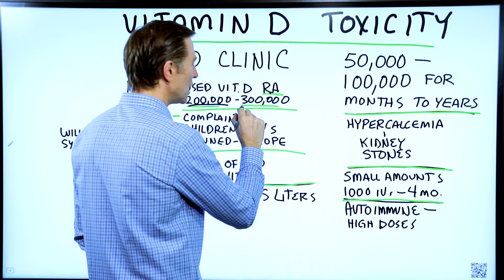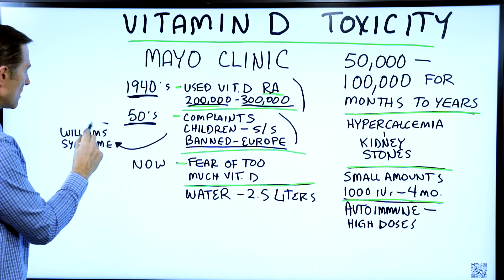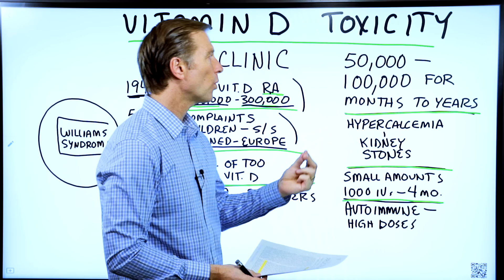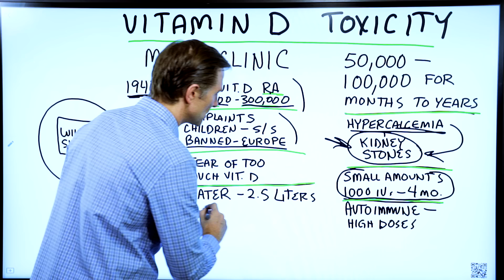Vitamin D Toxicity: Is This a Danger?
Should you be afraid of taking too much vitamin D? Find out.

Timestamps
0:10 Vitamin D toxicity—history
2:11 Should you be worried about vitamin D toxicity?
2:31 What is vitamin D toxicity?
2:48 Should you take less vitamin D?
3:10 Autoimmune conditions and vitamin D
3:19 Reducing the risk of kidney stones

In this video, we’re going to talk about vitamin D toxicity. Some people are afraid of taking too much vitamin D, when it may not be as scary as you might think.

According to an article by the Mayo Clinic, vitamin D may not actually be as toxic as was once believed.

In the 1940s, vitamin D was used for rheumatoid arthritis. But, the amounts being used were between 200,000 and 300,000 IUs of vitamin D. The reason this could have helped is that vitamin D helps support the immune system and helps lower inflammation.

In the 1950’s they were fortifying products like dairy products with vitamin D. But, there were some complaints from parents with children who had side effects. The fortification of vitamin D in dairy was banned in Europe, but not in some other countries, including America.

Years later, it was discovered that these children might have experienced these side effects due to a rare genetic disease called Williams syndrome. With Williams syndrome, you don’t actually want to take vitamin D at all.

Now, when you look at vitamin D, it always says something along the line of “don’ take too much, you could experience a toxic effect.”

But, according to this article by the Mayo Clinic, it would take getting 50,000 to 100,000 IUs of vitamin D for months to years before vitamin D would become toxic. This is actually a lot more than what most people consider toxic.

When talking about vitamin toxicity, we’re referring to hypercalcemia, which is too much calcium in the blood.

When people are afraid of vitamin D toxicity, they end up taking smaller amounts like 1,000 to 2,000 IUs per day. But, with this amount, it could actually take four months or more to bring a vitamin D deficiency up to a normal level.

If you want to decrease the potential risk of kidney stones, you could drink 2.5 liters of fluid every day, avoid taking calcium and avoid dairy.

I hope this video helps you better understand vitamin D toxicity.